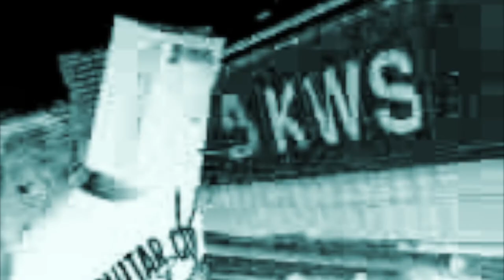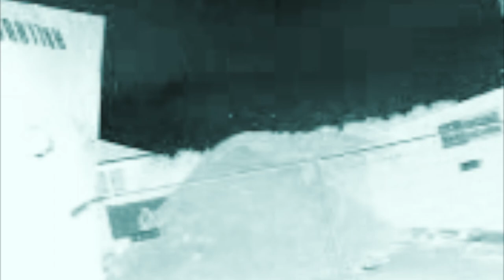Sula - Jam 1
HIPHOP BEYOND BOUNDARIES
Artist: Sula
Title: Jam 1

Drums: Luuk Timmermans
Guitar: Eric Brugmans
Rest: Thimo Gijezen